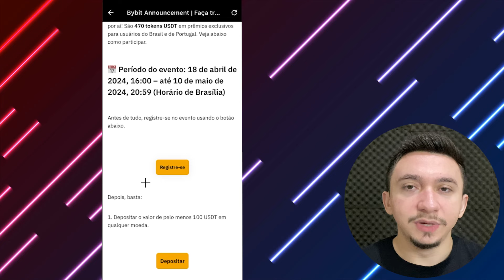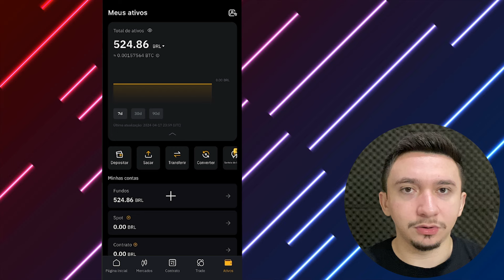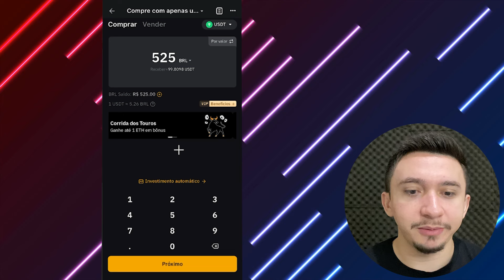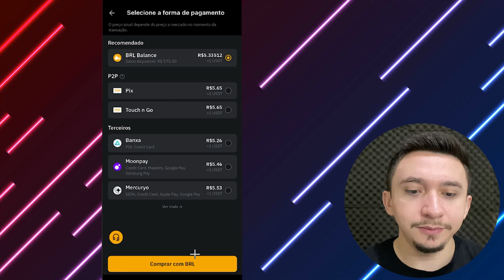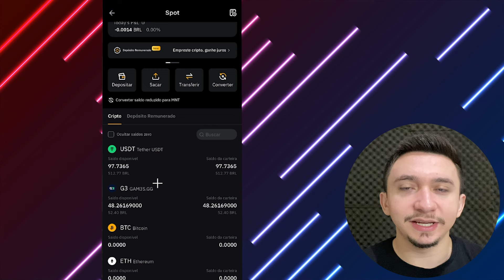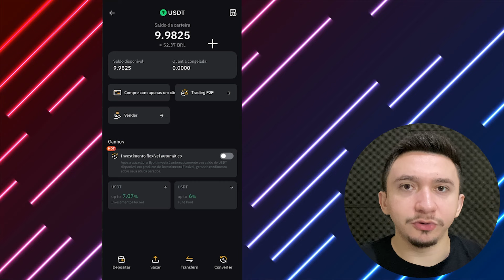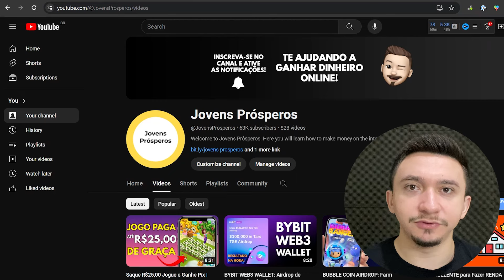CORRE! 🏃‍♂️ GANHE R$52 REAIS NA BYBIT 🔥(Novo Airdrop da Bybit)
🏃‍♂️ Não perca tempo! Descubra como **GANHAR R$52 REAIS NA BYBIT** com o **Novo Airdrop da Bybit**. Este vídeo revela uma oportunidade incrível de **ganhar dinheiro na internet** de forma rápida e fácil. Aproveite este **novo airdrop da Bybit** para impulsionar sua **renda extra** e alcançar seus objetivos financeiros. Assista agora e saiba como participar!